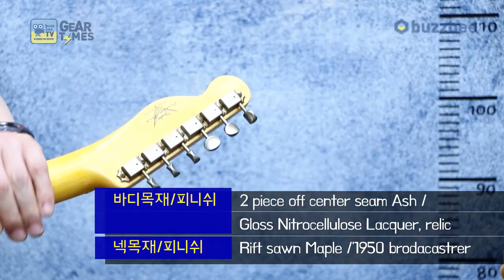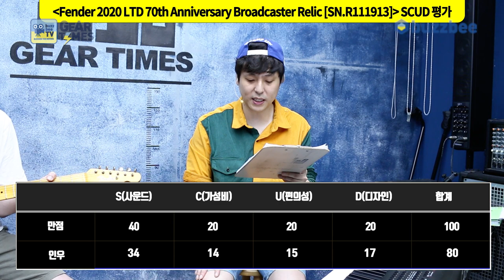펜더 Fender Custom Shop 2020 Limited Edition 70th Anniversary Broadcaster Relic [SN R111913]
0:00 오프닝
4:28  스펙(Spec)
6:36 사운드 테스트(Sound test)
10:58 시연 (Demo)
12:20 한줄평
13:03 점수